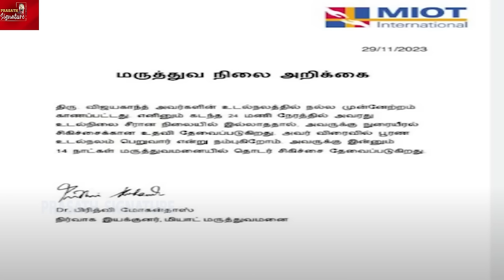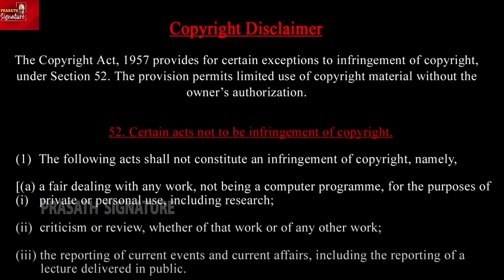Vijayakanth in hospital last minute information- Tamilnadu Tears in the storm For the leader Captain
DMDK
MUSIC CREDITS
YOUTUBE LIBRARY
Anno Domini Beats
Culture
Hip-Hop & Rap